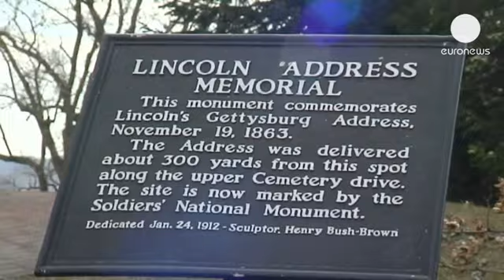150 Aniversario de la batalla de Gettysburg - lemag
Gettysburg, Estados Unidos, año 2013. A partir de este mes de abril, en esta pequeña localidad de Pennsylvania arranca la conmemoración del 150 aniversario de la batalla que marcó un antes y un después en la Guerra Civil estadounidense y del histórico discurso del presidente Abraham Lincoln. Lo pronunció en la Dedicatoria del Cementerio Nacional de los Soldados el 19 de noviembre de 1863, cuatro meses y medio después de concluida la famosa batalla.

Durante todo este año, Gettysburg acogerá exposiciones, se organizarán recorridos didácticos en lo que fue el campo de la gigantesca batalla, desfiles, conferencias y  todo un programa para descubrir al gran público esa parte de la historia estadounidense.

Los organizadores esperan más de 4 millones de visitas.